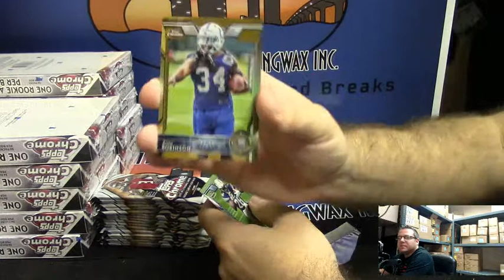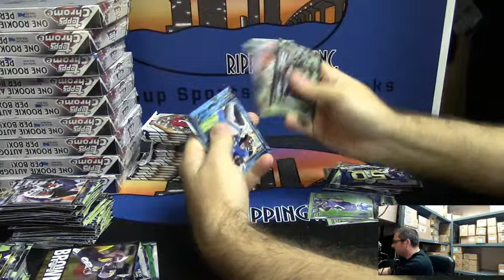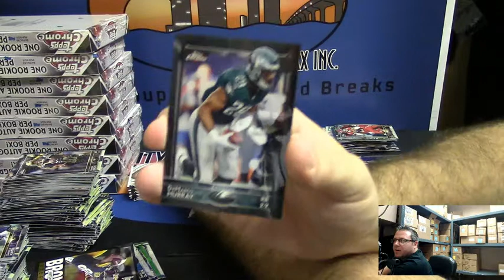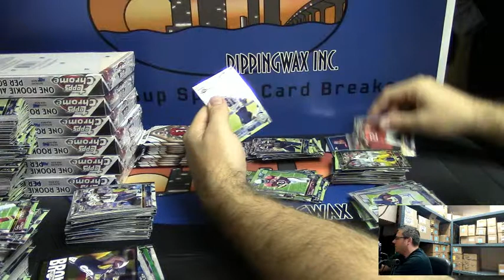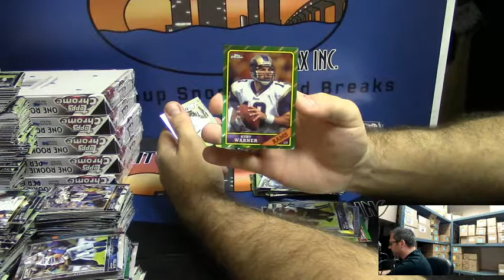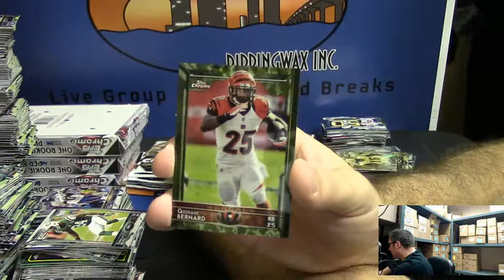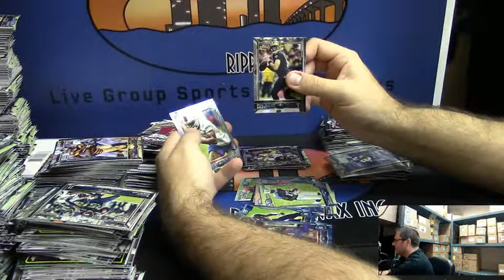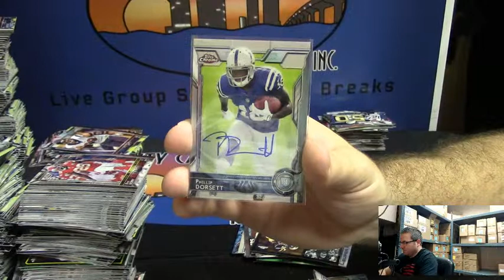2015 Topps Chrome Case insanepjc